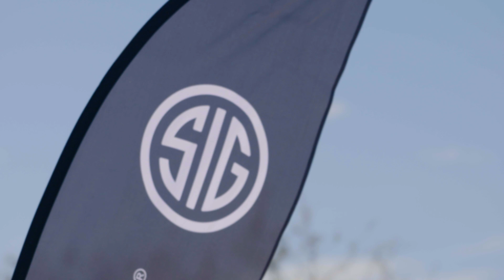New Products from SIG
For more info on what's new from Sig Sauer, visit their